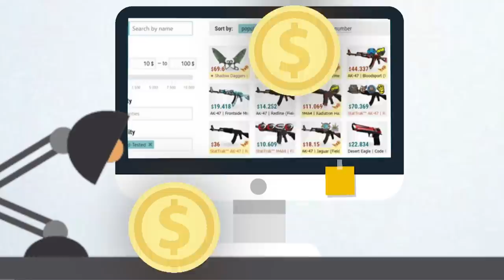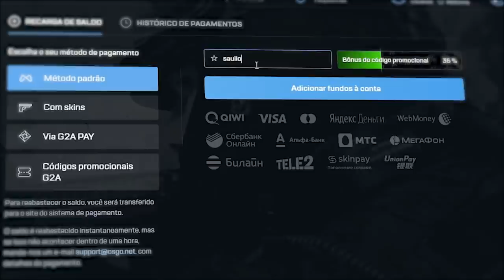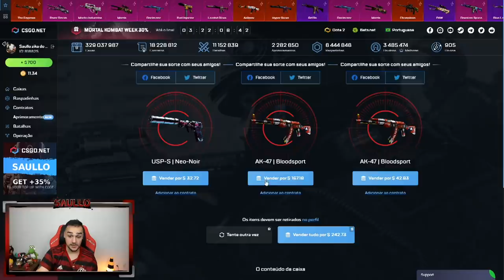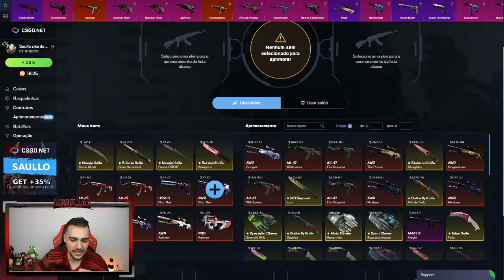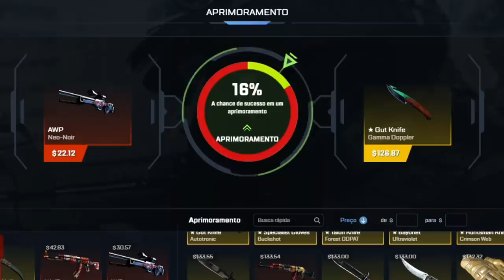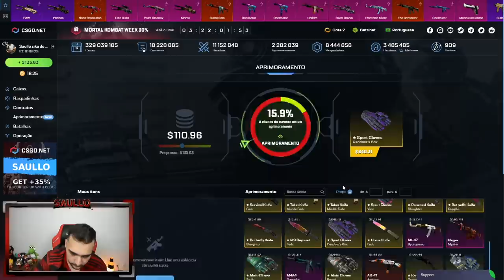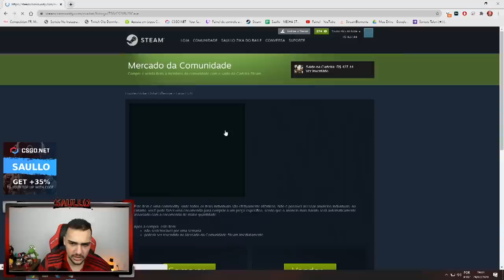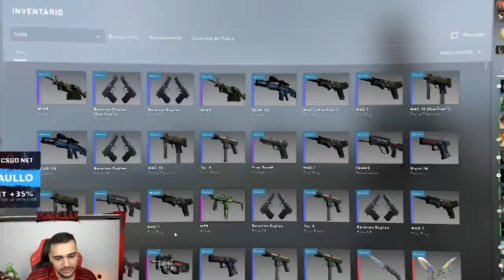Troquei uma P90 por uma LUVA muito RARA no CSGO! 😱 Veja como fiz isso...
Consegui fazer uma mitagem no CSGO, veja o que aocnteceu